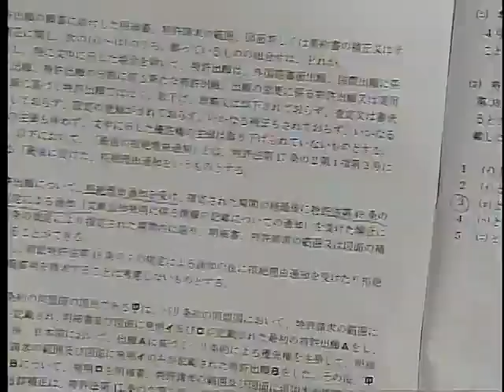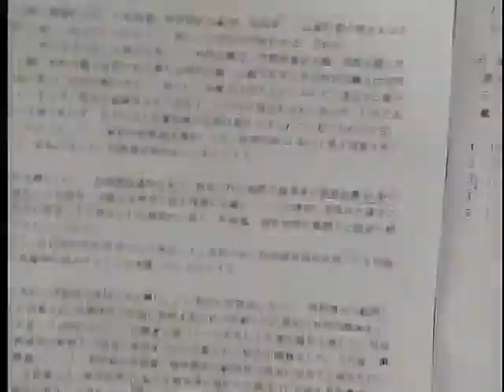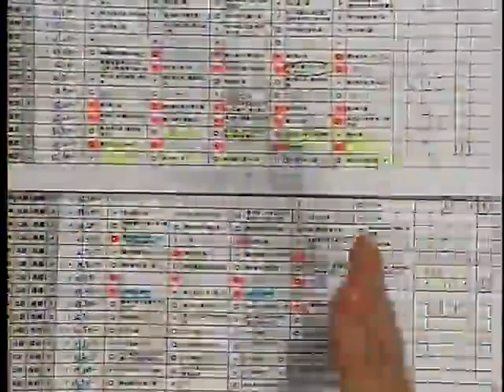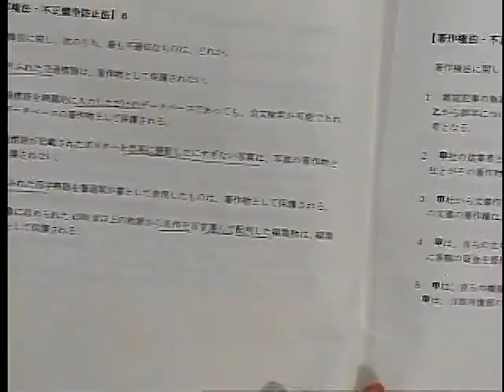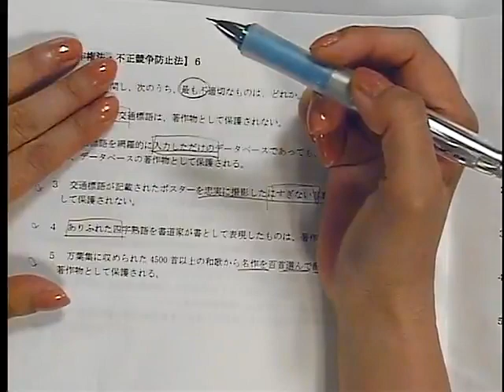【LEC弁理士】短答リサーチ徹底分析会（後半）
LEC専任講師が平成30年度弁理士短答式試験を分析！

★LECは速報全問的中★
平成30年度弁理士短答式試験 解答速報会動画も公開中！